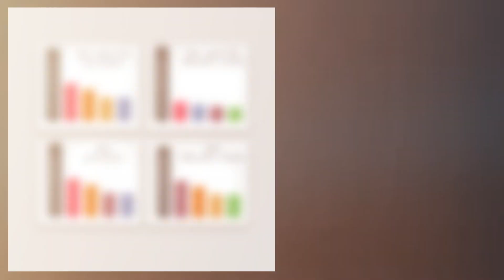Galles Properties Will Help You Sell Your Real Estate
If you are thinking of selling your Pagosa Springs area property, Galles Properties is here to help. From Ranch and luxury listings to land, townhomes, cabins and commercial, our team of experienced Galles Properties real estate agents will work with you on your timeline and price point.